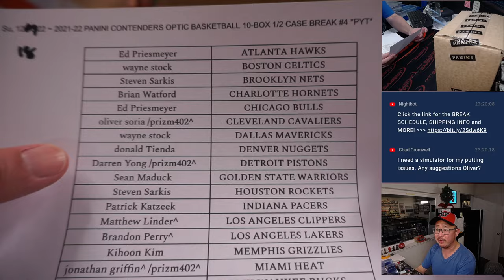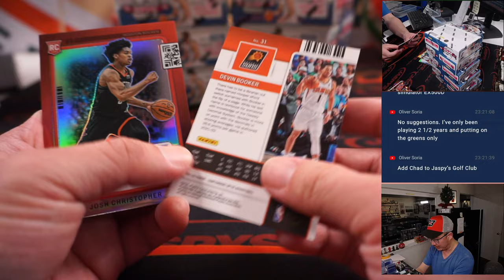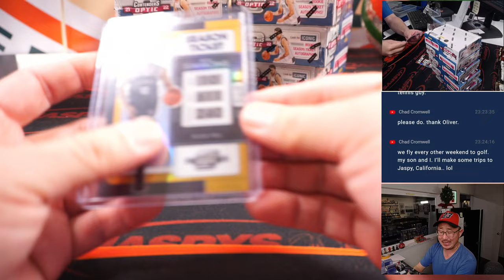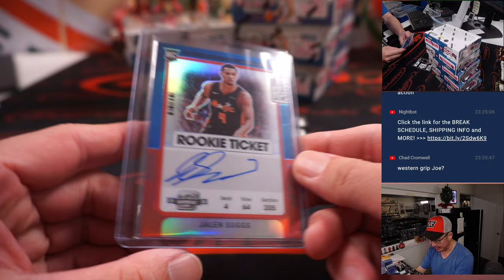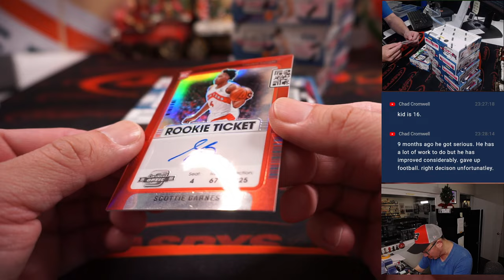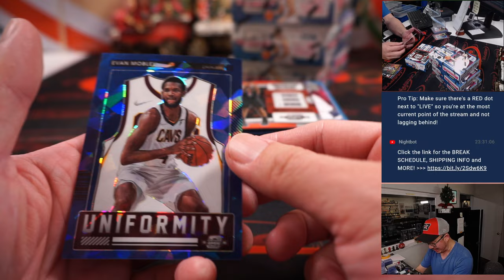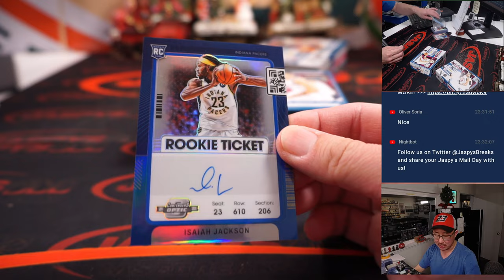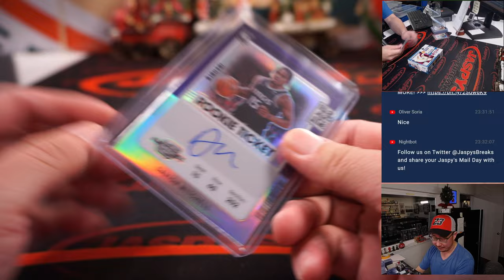Su, 12.18.22 ~ 2021-22 PANINI CONTENDERS OPTIC BASKETBALL 10-BOX 1/2 CASE BREAK #4 *PYT*